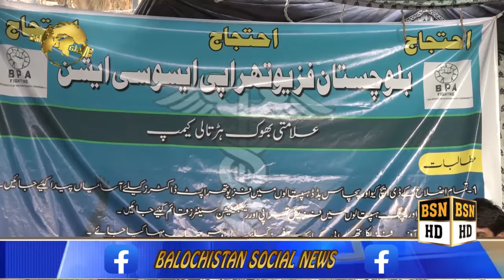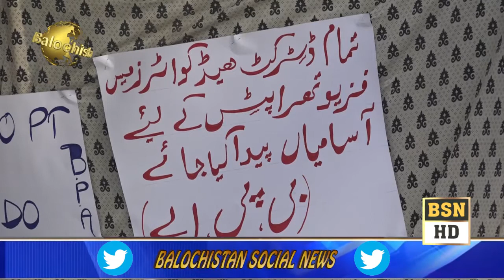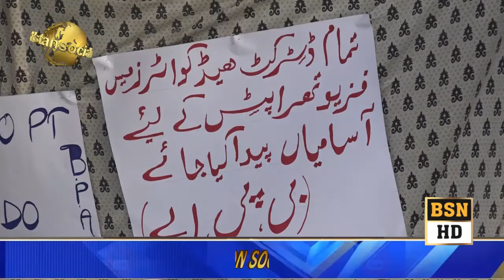بلوچستان فزیوترپی ایسوسی ایشن کا مظاہرہ